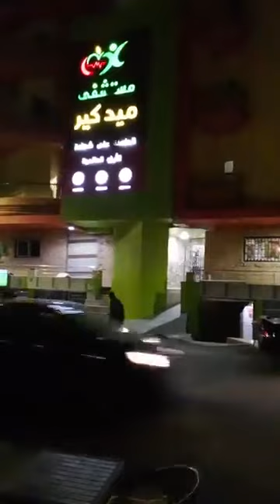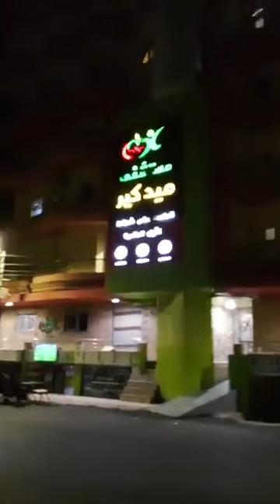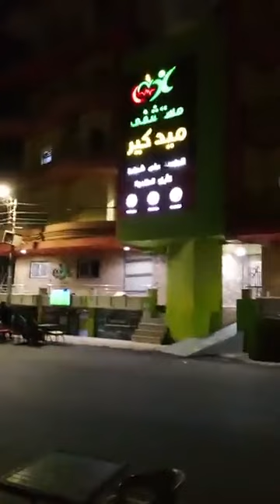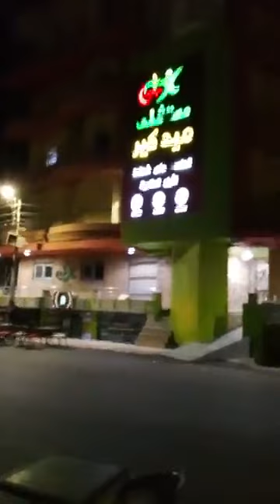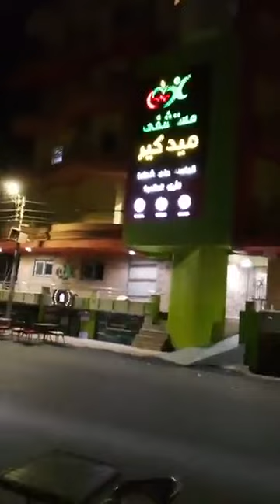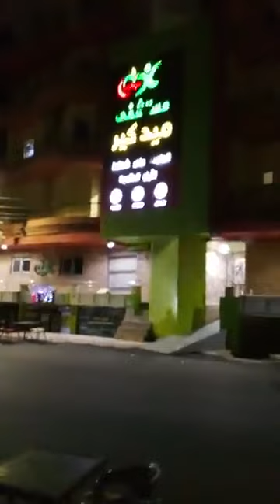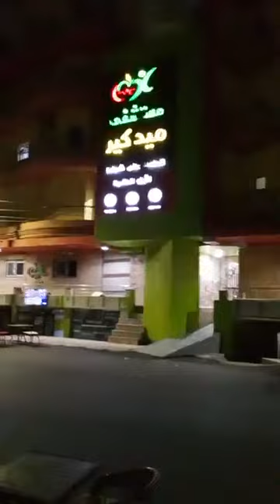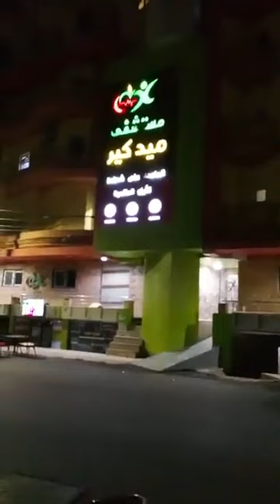من أمام المستشفى كواليس اللحـظات الأخـيرة في حـياة الموسيقار حلمي بكر ادعوا له بالرحمة